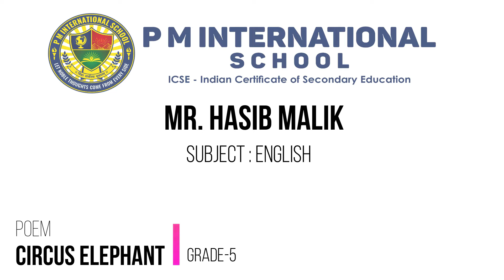ICSE V : CIRCUS ELEPHANT (ENGLISH) (POEM) | CLASS 5 ENGLISH | P M I S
Academic Year 2020-21 P M I S Online Classes. Are you wondering about the best Classes for ICSE Class 5 English for 2020-21? Teacher will recommend some reference books for English subjects. Students preparing for ICSE Class 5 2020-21 Academic Year should check this video

POEM | CIRCUS ELEPHANT
GRADE | 5
SUBJECT | ENGLISH

Academic Year 2020-21 P M I S Online Classes.